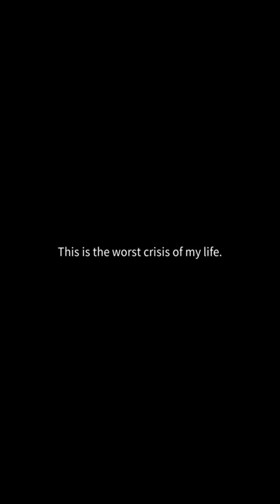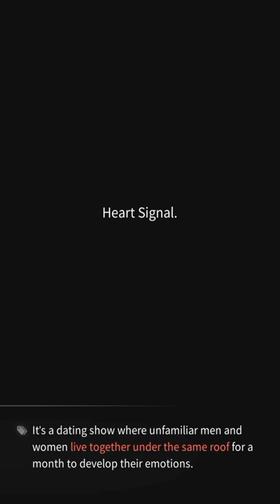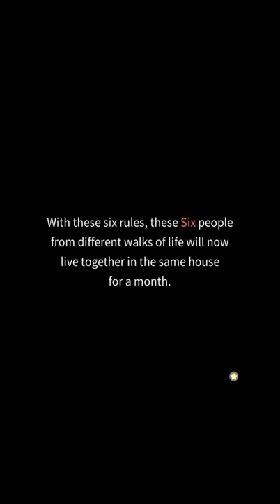Heart Signal Episode 1 (The Six Residents Of Signal House) Storypick ( 💎 Choices )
Make popular dramas and TV programs into your own story!
King Bs Series, Heart Signal, and Kingdom are reborn in Storypick!
It's where all these stories are remade with your choice.
Experience how your choice changes the course of the story in Storypick now.

▣ "Storypick"'s Original Series! ▣
- Marked by King Bs, Loved by King Bs, and Memories by King Bs! The three series of our King Bs are all in here.
- Enjoy Storypick's Original Series from a time-transcending romance to the daily stories of our lives!

▣ "Storypick"'s Heart-Fluttering Romance! ▣
- For you in love now, or about to fall in one.
- Fated love can start from a coincidence. Romance is made from your fingertips!

▣ "Storypick", Presenting Well-known Works! ▣
- Netflix's renowned "Kingdom", Channel A's popular program "Heart Signal", and popular web drama "Office Watch: The Gossip Room" are all in one place!
- Enjoy a new experience by making your own choice and creating a different story from the original work.

PICK the story according to your taste, and PICK the fate of your character!
It's an experience like none other!